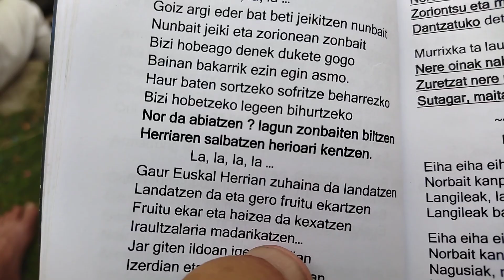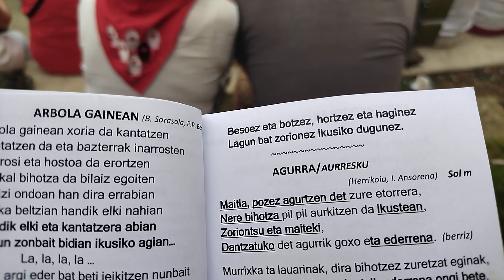Fêtes de Bayonne 2023 BAIONAN KANTUZ Ikastola..